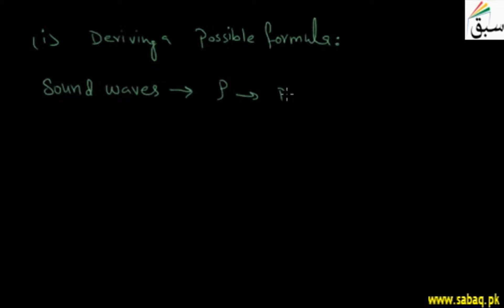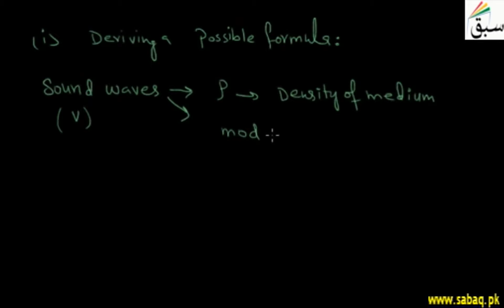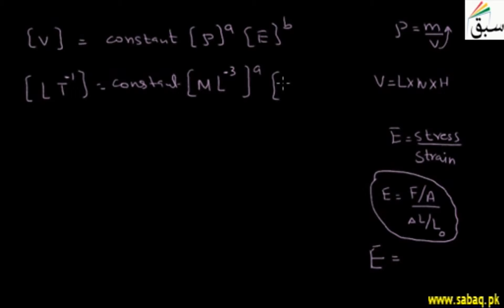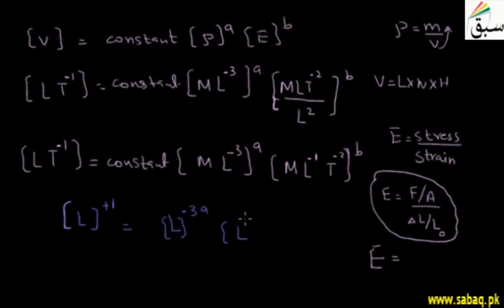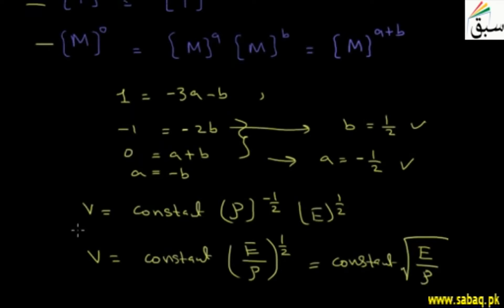Deriving a possible Formula, Physics Lecture | Sabaq.pk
Understandinng the formation of formula from a sequence of logical steps.
This video is about: Deriving a possible Formula. Practice tests and free video lectures for Physics, Chemistry, Biology, Math’s, Computer Science, English & more subjects are also available at Sabaq.pk. So, subscribe to Sabaq.pk/Sabaq Foundation now and get high marks in your exams.

CLASSES WE COVER AT SABAQ.PK / SABAQ FOUNDATION:

1. KG
2. Class 1
3. Class 2
4. Class 3
5. Class 4
6. Class 5
7. Class 6
8. Class 7
9. Class 8
10. Class 9
11. Class 10
12. Class 11
13. Class 12
14. Class 13
15. Class 14
16. MCAT
17. ECAT
18. CSS

BOARDS WE COVER AT SABAQ.PK / SABAQ FOUNDATION:

1. FBISE
2. Punjab Board
3. Sindh Board
4. KP Board
5. Balochistan Board
6. Cambridge

STUDY MATERIAL WE OFFER AT SABAQ.PK / SABAQ FOUNDATION:

1. Physics Lectures
2. Chemistry Lectures
3. Mathematics Lectures
4. Biology Lectures
5. English Lectures
6. General Science Lectures
7. Computer Science Lectures
8. General Math Lectures
9. Accounting Lectures
10. Statistics Lectures
11. Advance Accounting Lectures
12. Cost Accounting Lectures
13. Practice Tests
14. Physics Practical
15. Chemistry Practical